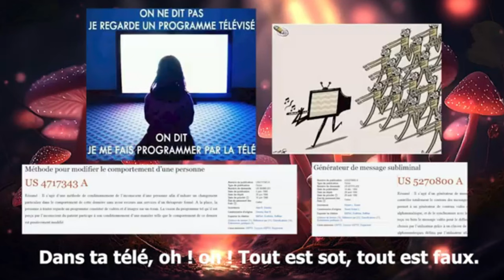Otan de trainée au ciel comme sur terre